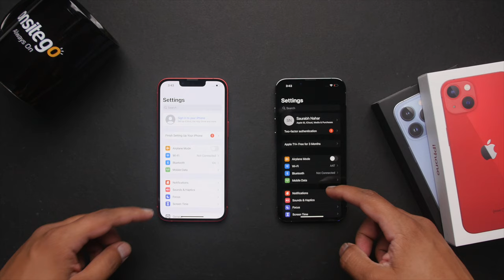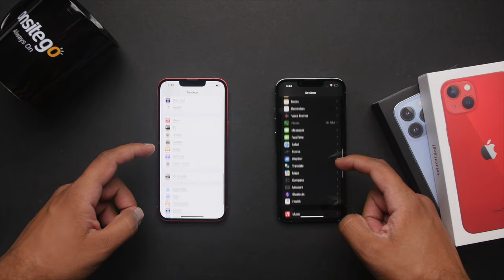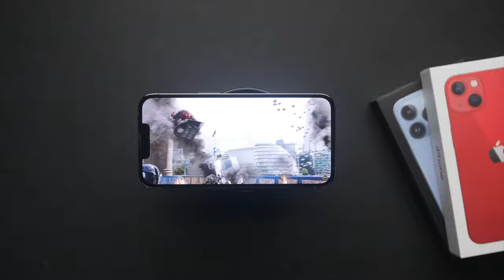iPhone 13 Pro Sierra Blue Unboxing, Impressions, Camera Samples & What's New!!🔥🔥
Unboxing the latest and exclusive iPhone 13 Pro Sierra Blue along with camera samples & our initial impressions after using it for 2 days.

Bonus: Sneak peek of images clicked using iPhone 13 Pro.

Credits: Video bytes from Apple Launch Event